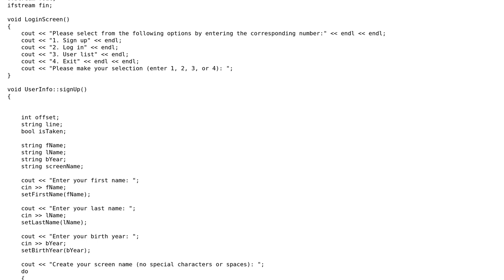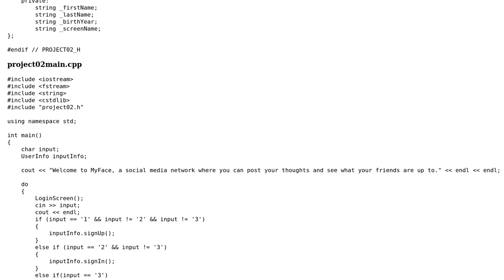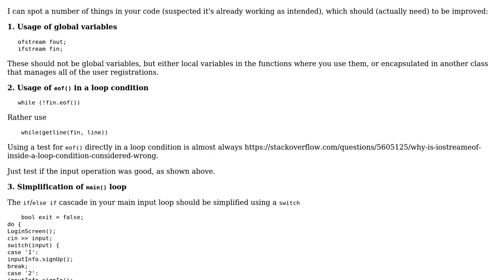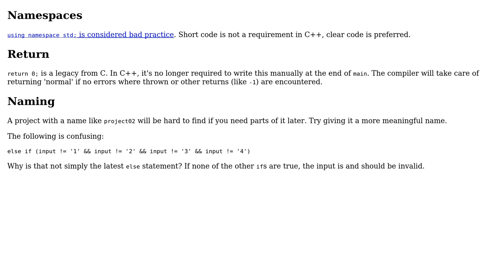Code Review: C++ mock social networking program (2 Solutions!!)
Code Review: C++ mock social networking program

With thanks & praise to God, and with thanks to the many people who have made this project possible! | Content (except music & images) licensed under CC BY-SA | Music | Images & others | With thanks to user ? user Mast user Jamal user BaloneyOs and the Stack Exchange Network Trademarks are property of their respective owners. You are responsible for your own actions.